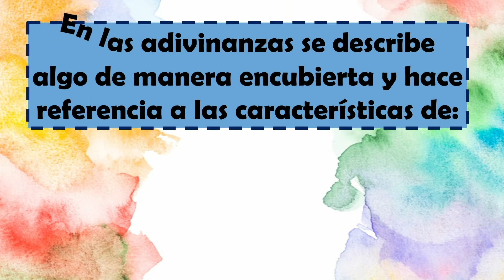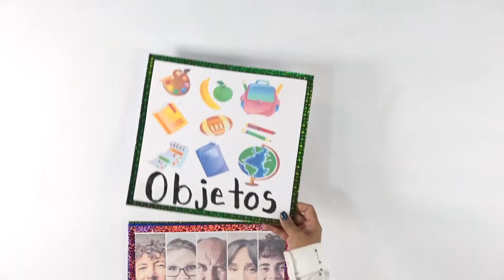Adivina ¿Qué es?...